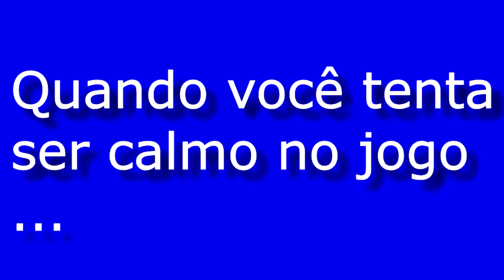Você é calmo nos jogos ??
joinha.